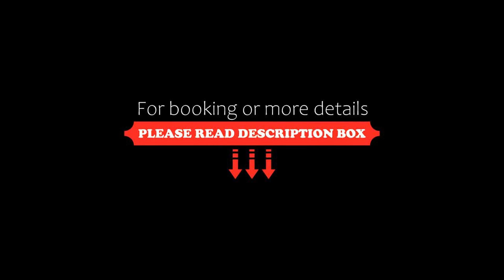Apart Altos Del Bolson, El Bolsón, Argentina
About Property:
Offering inner courtyard views, Apart Altos Del Bolson is an accommodation located in El Bolsón, 27 km from Cerro Perito Moreno - El Bolson and 40 km from Epuyen Lake. The property features pool and garden views, and is 19 km from Puelo lake. The apartment also provides free WiFi, free private parking and facilities for disabled guests.

The units in the apartment complex are equipped with a flat-screen TV with cable ...
Property Type: Hotel
Address: Alberti y Pastorino, 8430 El Bolsón, Argentina
Searching For
1. Apart Altos Del Bolson - El Bolsón - Argentina
2. Apart Altos Del Bolson - El Bolsón - Argentina Address
3. Apart Altos Del Bolson - El Bolsón - Argentina Rooms
4. Apart Altos Del Bolson - El Bolsón - Argentina Amenities
5. Apart Altos Del Bolson - El Bolsón - Argentina Offers and Deals
Audio Credit:
Track Title: Reasons To Hope
Artist: Reed Mathis